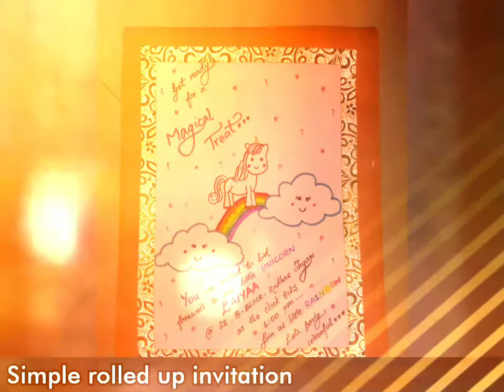How to set up an easy Unicorn party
DIY Unicorn backdrop & few balloons along with foil backdrop has transformed the place totally. Glittery stars add more sparkling effect.
The foil Unicorn balloons & silver foil curtain are available in Amazon marketplace.